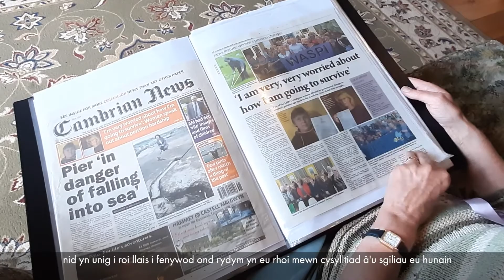Womenspire 2020 Finalist | Pamela Judge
Womenspire 2020 Community Champion Award finalist.